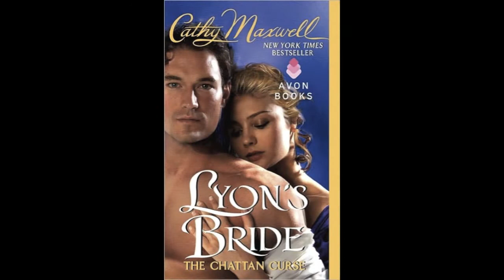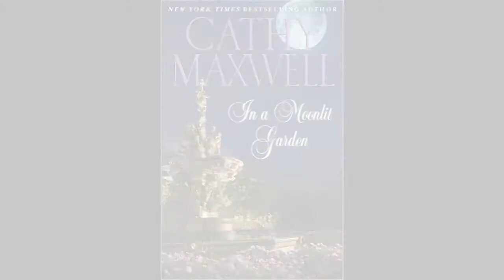New York Times Bestselling Author Cathy Maxwell Interview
Novels Alive TV's Dayna Linton chats with New York Times Bestselling author Cathy Maxwell about her "The Chattan Curse" series which begins with the release of "Lyon's Bride." Cathy also talks about re-releases of two of her bestsellers from years past, "When Dreams Come True" and "In a Moonlit Garden" along with a new novella, "For Love and Honor" with fellow authors, Lynn Hinton and Candis Terry.